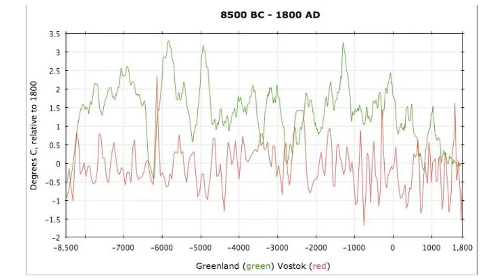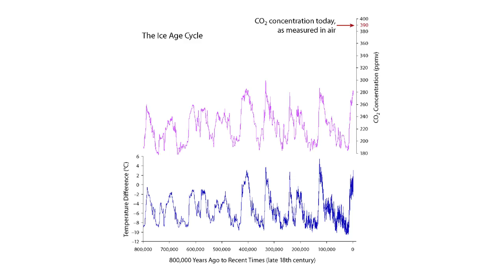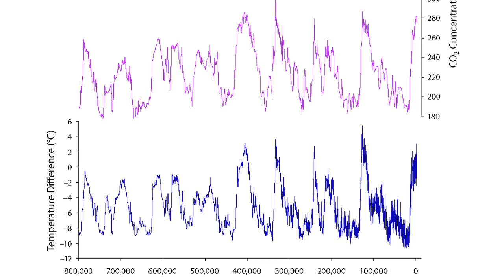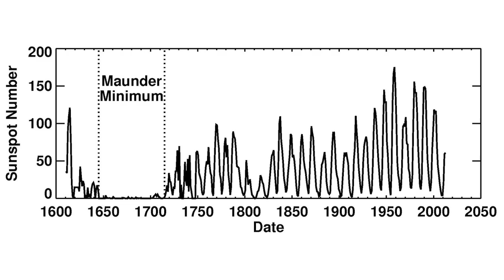Preview with Richard Moore | EU2015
At the forthcoming The Thunderbolts Project conference, EU 2015: Paths of Discovery, a number of a speakers will be presenting evidence that so-called climate change on Earth is a naturally occurring process from the Sun-Earth electromagnetic relationship. One of these speakers is Richard Moore, who received his degree in mathematics from Stanford university in 1964, and is a professional author and researcher into a vast variety of fields, including cosmology. Today, Richard will offer a brief preview and introduction of his talk, entitled the Pulsating Universe and Planet Earth.